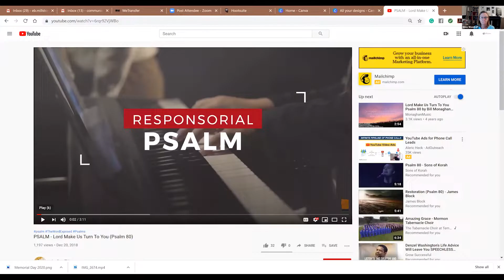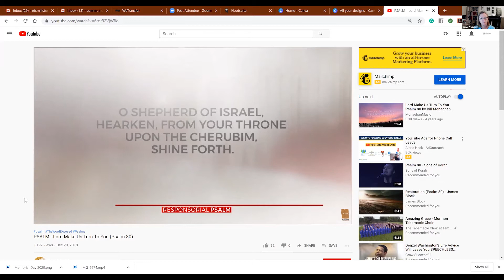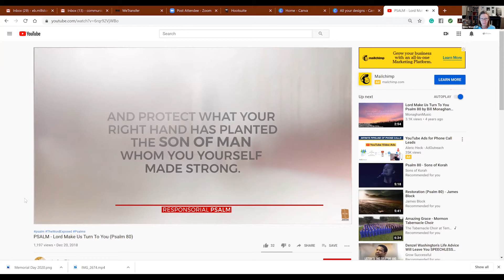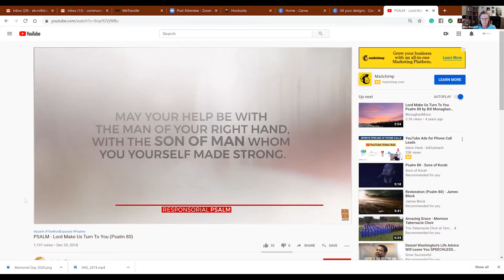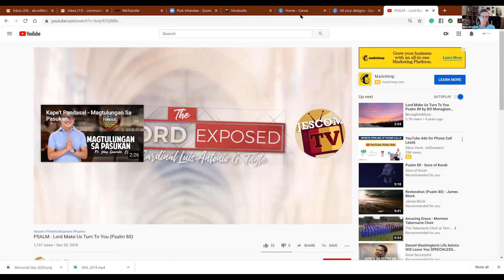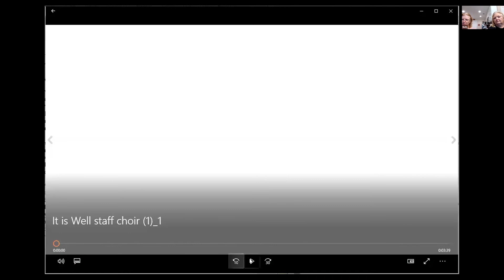St. James Parish in Wilmington, NC: Weekday Morning Prayer- Aug. 1, 2020